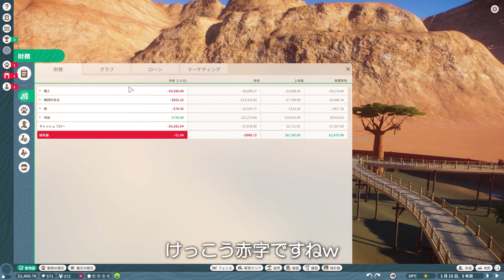プラネットズー#03.草食エリア巨大化【Planet Zoo・日本語・動物園経営】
プラネットズーのフランチャイズモードを進めていきます
フランチャイズモードは、限られた資金でゼロから動物園経営をスタート
集客でお金を稼ぎ、動物の研究、施設の開発等を行いながら動物園の拡大を進めていくオンラインのモードになります